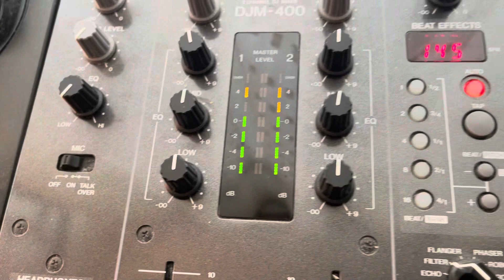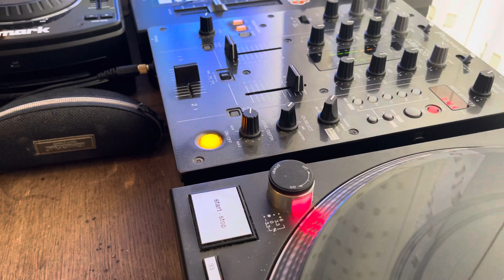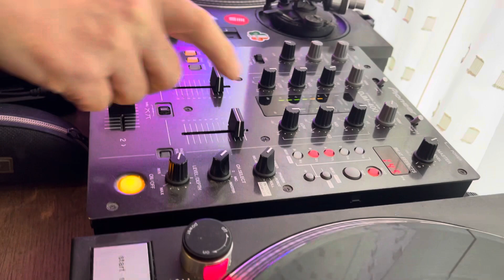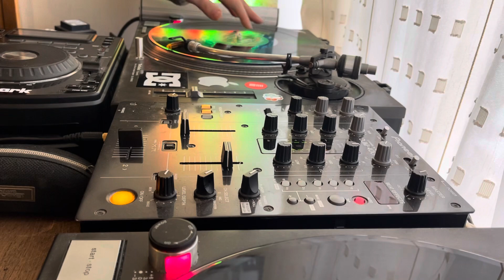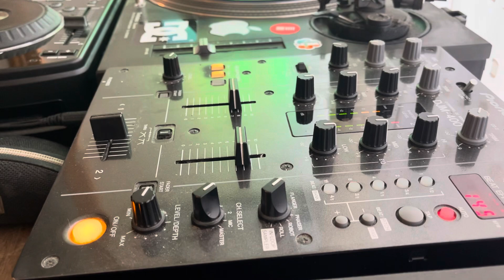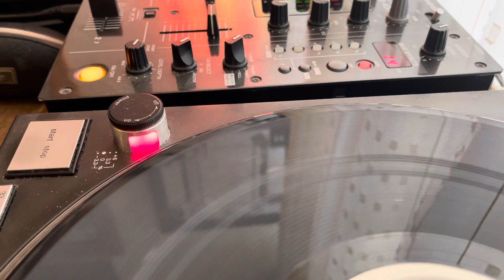house music mix Djcyberfurey tidy trax triple Xl☮️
Tidy trax mix in m and nick rafferty and pbs groovin🎧✌️😎☮️